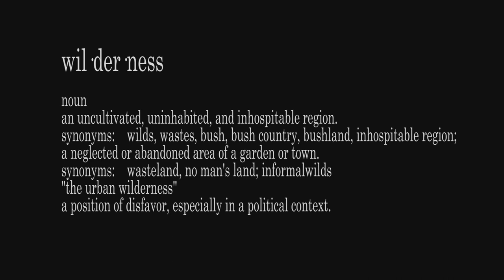Wilderness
Unashamed To Put In Work (U2PIW)
Diligent Hands Media